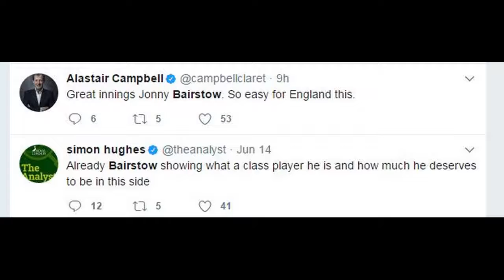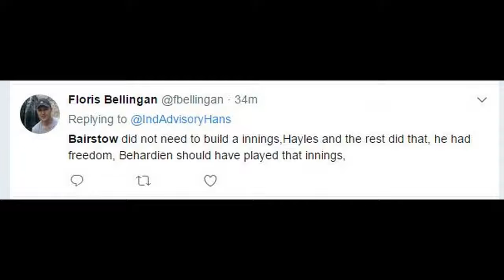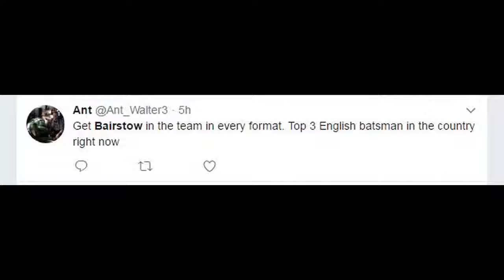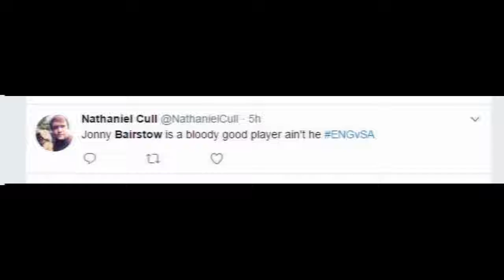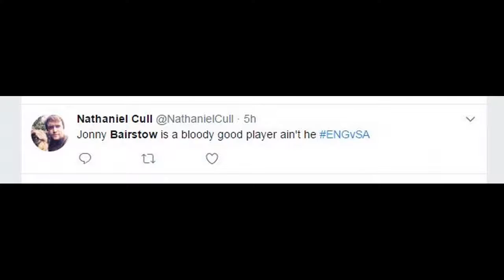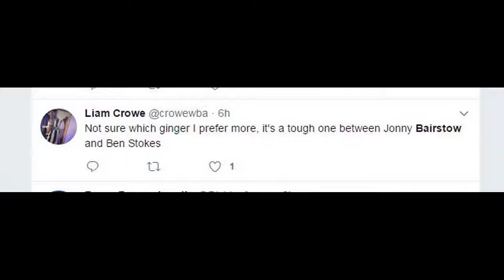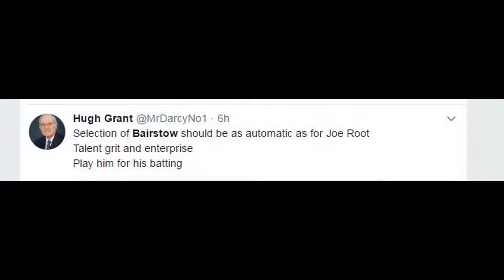Jonny Bairstow's Fifty vs South Africa | England vs South Africa - 1st T20 - twitter HIGHLIGHT